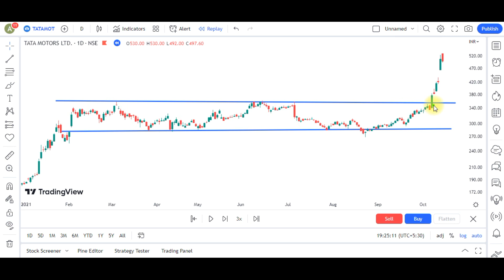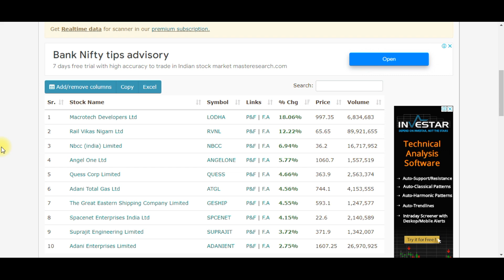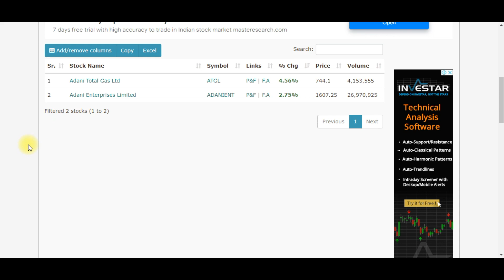How to Find Breakout Stocks in Odia !! Breakout Stocks Screener !!